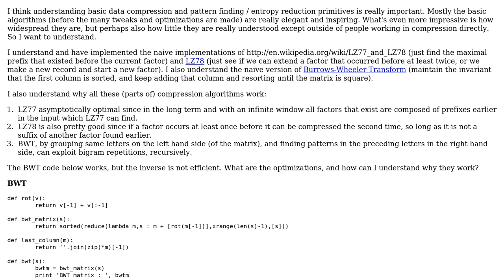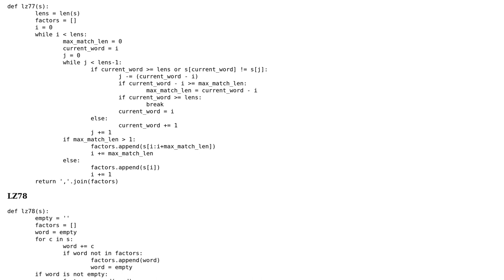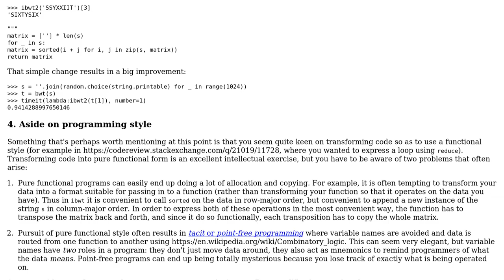Increasing speed of BWT inverse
With thanks & praise to God, and with thanks to the many people who have made this project possible! | Content (except music & images) licensed under CC BY-SA | Music | Images & others | With thanks to user Gareth Rees user Cris Stringfellow and the Stack Exchange Network Trademarks are property of their respective owners. You are responsible for your own actions.